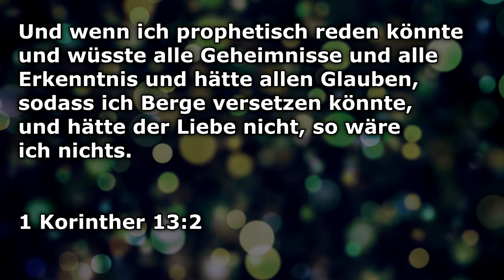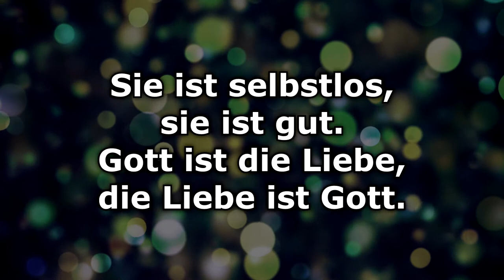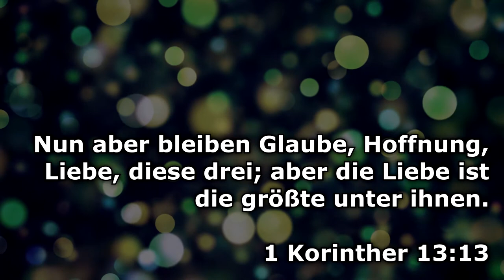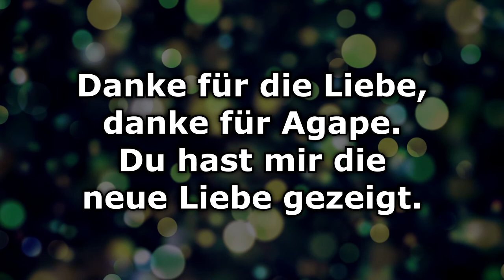Agape (Elmar Jud) - Text/Lyrics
Ohne die Liebe bin ich nichts.
Die Liebe ist freundlich und geduldig.
Sie ist selbstlos, sie ist gut.
Gott ist die Liebe, die Liebe ist Gott.

Danke für die Liebe, danke für Agape.
Du hast mir die neue Liebe gezeigt.
Mein Verlangen ist zu geben,
Deine Liebe zu leben.
Danke für Agape, Herr.

Text nach 1. Korinther 13